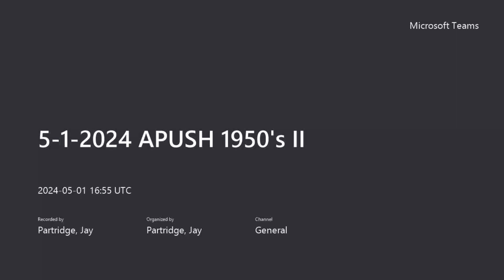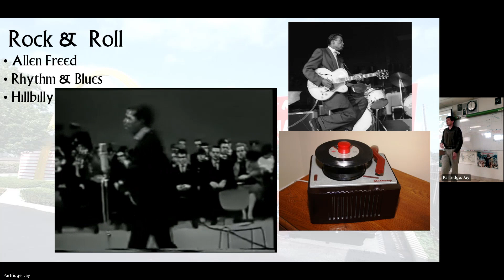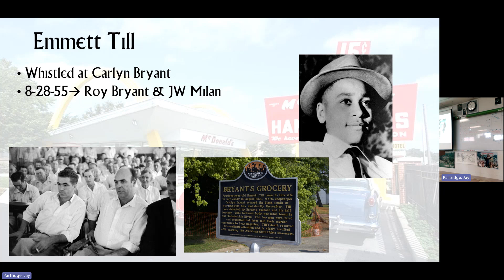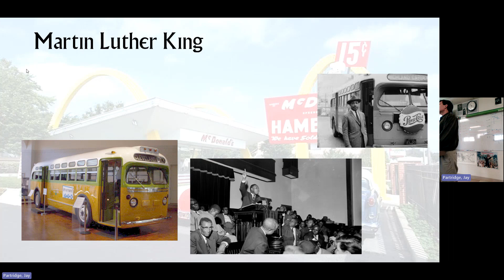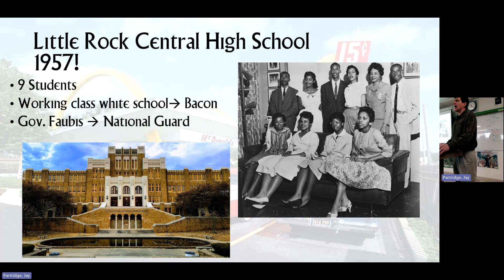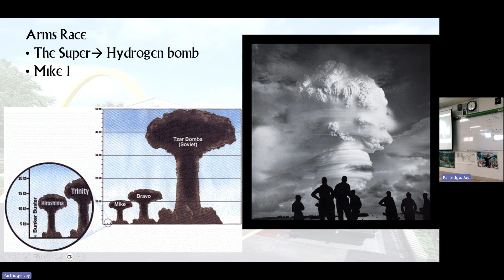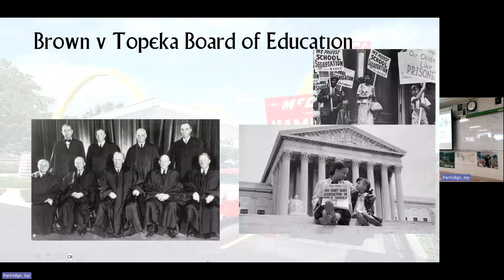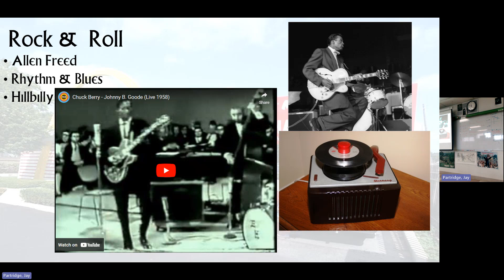5 1 2024 APUSH 1950's II